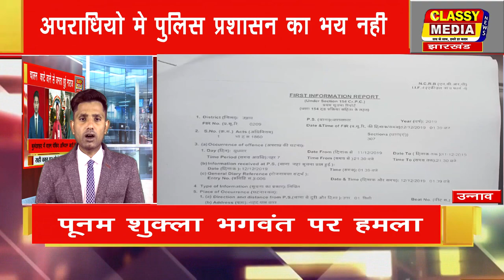उन्नाव अपराधियो मे पुलिस प्रशासन का भय नही